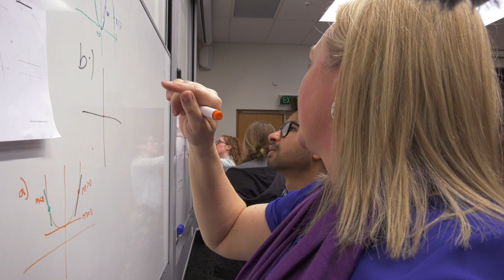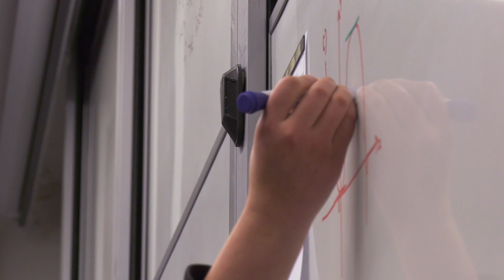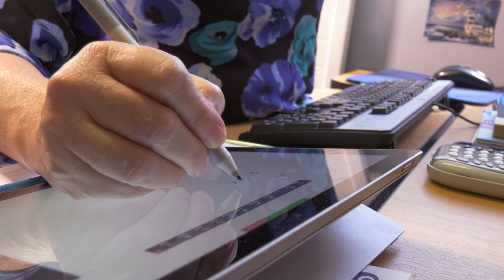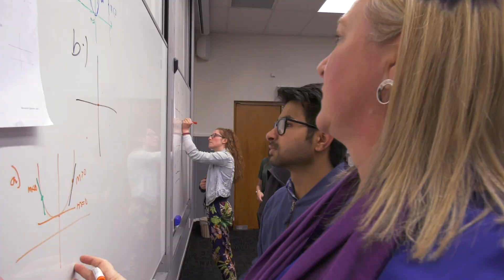Dr Cami Sawyer – Recipient of a 2019 Tertiary Teaching Excellence Award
Dr Cami Sawyer, recipient of an award in 2019 for Sustained Excellence in Tertiary Teaching - General category.